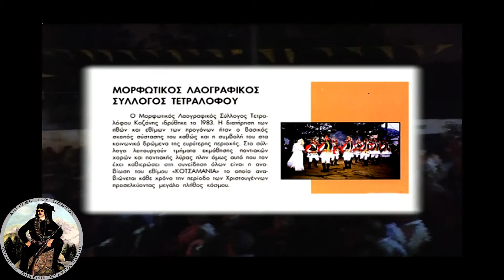10ος Ακριτικός Κύκλος 17-18 Ιουνίου 2006 Σύλ.ποντίων Σταυρούπολης¨ Ακρίτες του πόντου.¨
10ος Ακριτικός Κύκλος 17-18 Ιουνίου 2006 Σύλ.ποντίων Σταυρούπολης¨ Ακρίτες του πόντου.¨Δρώμενο το μουχαμπέτ από τους Ακρίτες του πόντου και ο Μορφωτικός Λαογραφικός Σύλλογος Τετραλόφου.